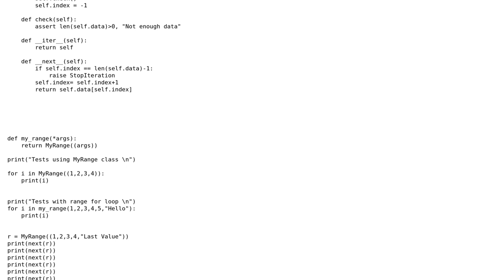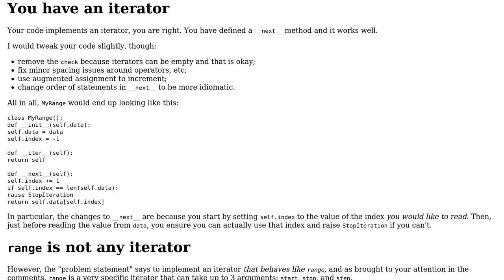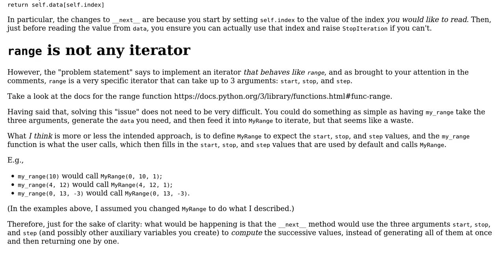Implement a range behaviour in Python using iterators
With thanks & praise to God, and with thanks to the many people who have made this project possible! You are responsible for your own actions.